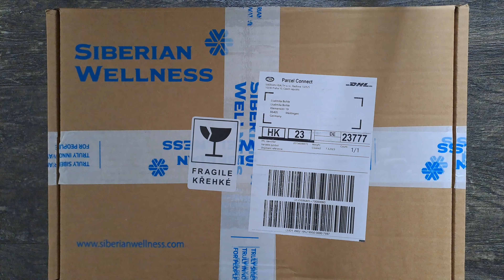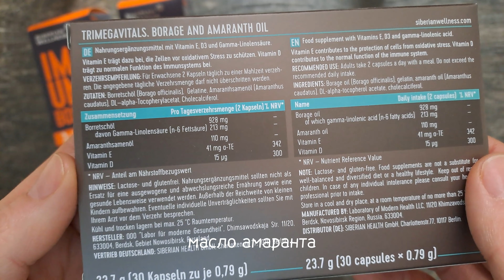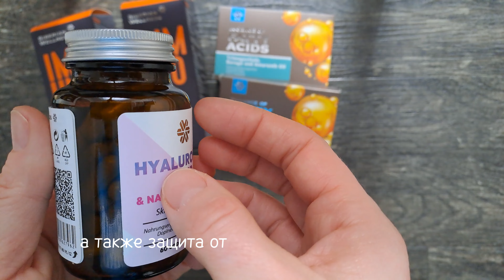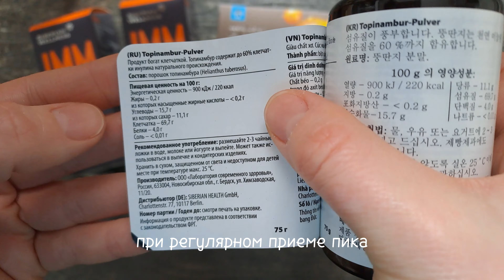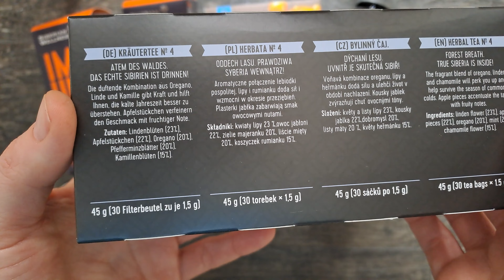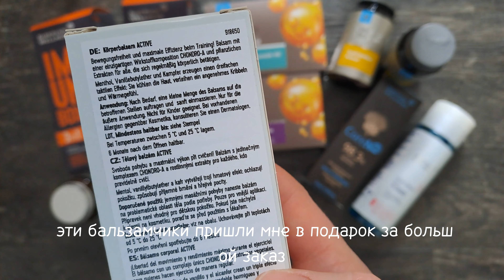Распаковка продукции Siberian Wellness || Бады в Германии ||Какие витамины я пью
➡️Мой Телеграм: @Mila_Bohle